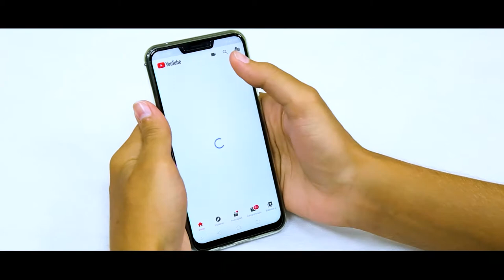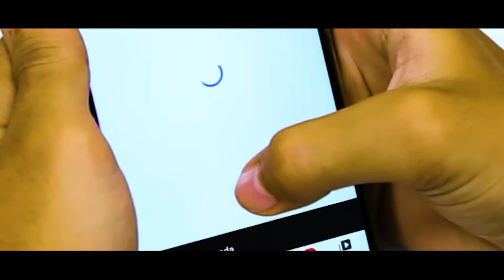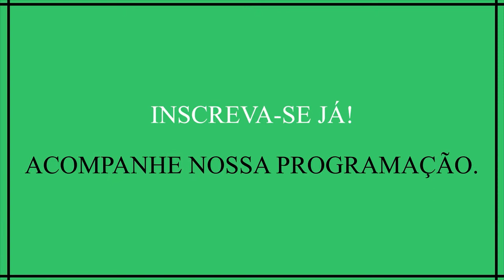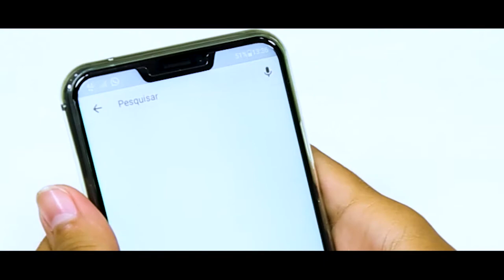Sons da Casa - Pedro Madeira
Musico por formação, compositor exigente, produtor de competência incontestável, Pedro aparece no Brasil Encanto para dedilhar clássicos da nossa música que estão guardados no coração de todos os seus amantes.
Neste programa Sons da Casa, Pedro está acompanhado de Luiz José, Lucas Ervedosa e Igor Ribeiro, componentes do querido Trio Brasil Encanto. Você assiste não apenas a um simples musical, mas a um desfile do que há de mais nobre e excelente em nosso repertório. Assistam!

O PROJETO SONS DA CASA

O Programa Sons da Casa é fruto de um trabalho coletivo que envolve os diversos setores da instituição. A partir de investimentos feitos em equipamentos e da qualificação da equipe técnica, tornando a infraestrutura compatível com qualquer tipo de emissora ou produtora brasileira, a produtora da Casa conquistou um nível de excelência nas execuções e gravações dos musicais promovidos pela instituição.

Neste cenário nasceu a parceria entre a Casa de Vovó Dedé e a TV Diário de Fortaleza, emissora pertencente ao Sistema Verdes Mares de Comunicação, onde a Casa através do seu Núcleo de Produção de RTVCA e da TVDD passou a produzir a partir dos projetos de shows e apresentações musicais promovidos pela instituição o referido programa e a TV Diário com a responsabilidade de exibi-lo semanalmente em horário nobre na sua grade de programação.

Esse projeto é responsável por reunir e massificar a divulgação de toda a excelência que a Casa de Vovó Dedé acumulou nos últimos anos, por meio das suas produções musicais como o Revelarte, Palco Aberto, Mestres e Trovas, shows temáticos, recitais, entre outros. Projetos que possibilitam a descoberta de novos talentos, o incentivo aos artistas locais, e a preservação da memória cultural da nossa região, e ainda representa a comprovação de que é possível produzir projetos de exímia qualidade técnica, artística e cultural a partir de um projeto social desenvolvido na periferia de uma cidade como Fortaleza/Ce, contando com a vontade e a determinação de jovens que vivem em situação de risco e vulnerabilidade social.

Todo o material produzido também é veiculado no canal da TVDD no Youtube – a TV Web da Casa de Vovó Dedé.

O programa que aborda estilos musicais diferenciados é composto por três blocos com quadros curtos, e tem duração de 52 minutos. O “Sons da Casa” tem como objetivos: apresentar música de qualidade, fortalecer a cultura regional, e dar visibilidade aos talentos locais; promovendo jovens artistas e incentivando os mais experientes, contudo o mais importante é a oportunidade que os alunos assistidos pela Casa em seus diversos setores, seja alunos de música ou dos cursos profissionalizantes na cadeia produtiva do audiovisual possam tem uma poderosa ferramenta de aprendizagem prática. O programa também conta com entrevistas curtas com artistas e personalidades ligadas à cultura. Todo último sábado de cada mês é exibido um programa especial onde um cantor, músico ou compositor é homenageado.

O primeiro programa foi ao ar no dia 07 de dezembro de 2019. E se você não teve a chance de confira agora mesmo essa edição.